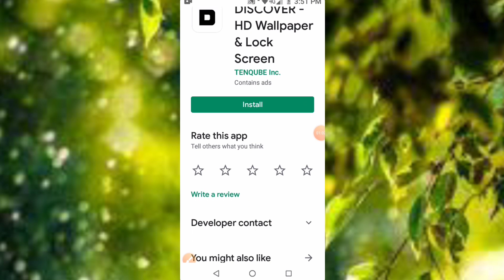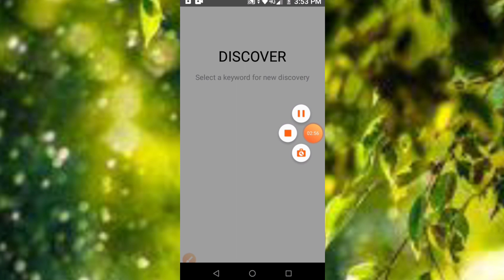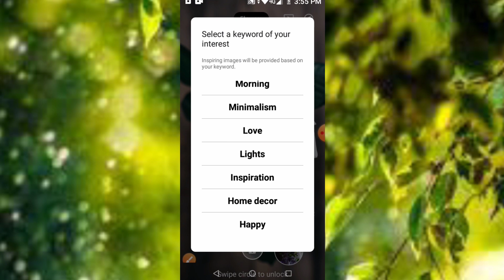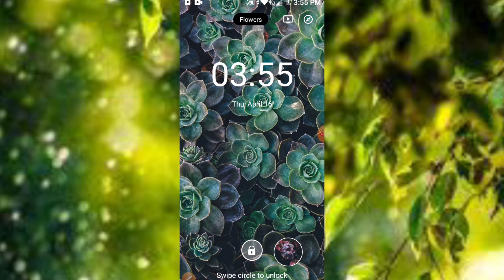Best New Wallpaper App For Android 2020!